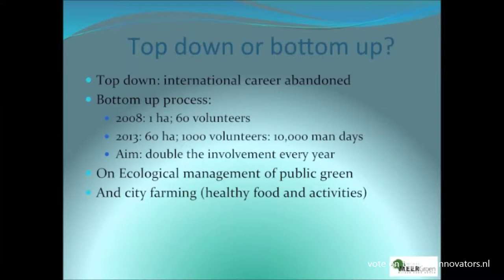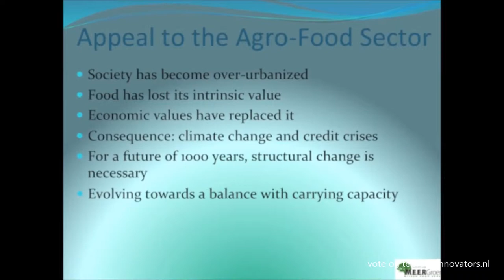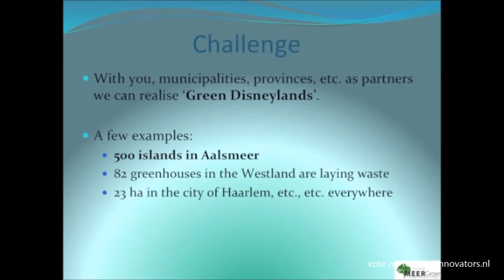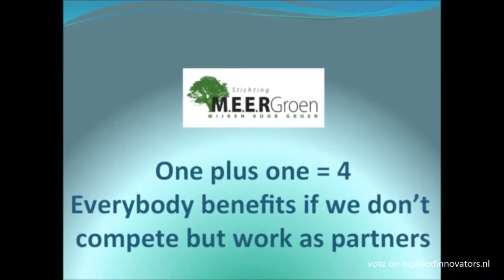Franke van der Laan - topfoodinnovators.nl - TOP b.v. - TEDx Binnenhof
Green Disneylands in agro-food industry

An inspiring pitch of Franke van der Laan for TEDx Binnenhof 2014.